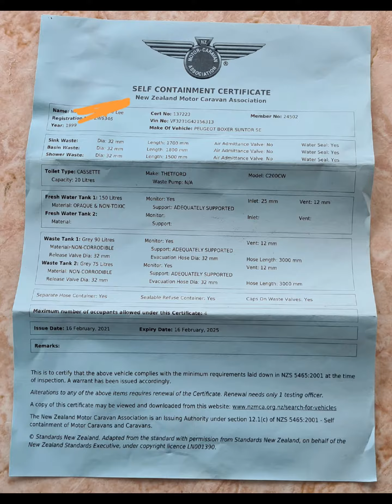1998 PEUGEOT BOXER SUNTOR SE MOTORHOME "WanderLee"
5 Speed Diesel

2446cc

GVM 3400kg

73092 MILES

Rear Tool Box Storage

Over Cab Bed

Reg 31/10/22

Self Containment Cert (For 4) 02/25

WOF 3/22

Sony FM/CD Player

Fridge/Freezer

Thetford C200CW Cassette Toilet 20L

Fresh Water Tank Monitered 150L

Waste Water Grey Tank 1 90L

Waste Water Grey Tank 2 75L

Winegard Antenna

TEAC HDMI DVD/TV LCDV1525

Dish TV

Whale Water Heater

Sunday Apple Charge Controller

Carver Space Heater 4000

Country Leisure Caprice Gas Cooker

Call to view anytime.

Bevin Muir

Gateway RV Centre Kopu

Thames